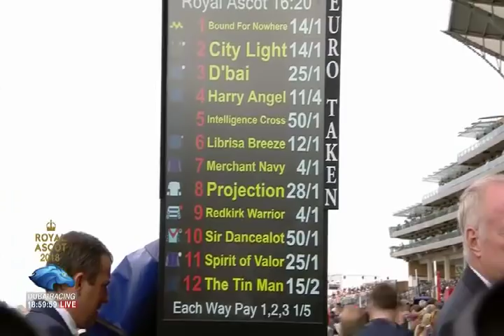Soldiers call wins in style the listed Windsor castle race under Daniel Tudhope - Royal Ascot